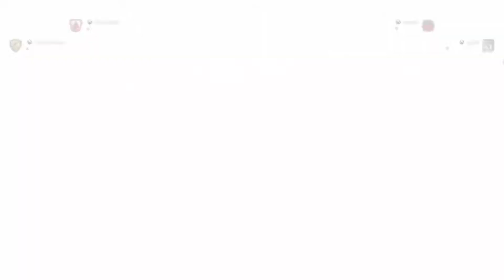When they gank but can’t 1v1 (For Honor)